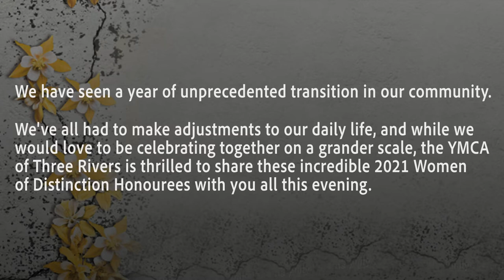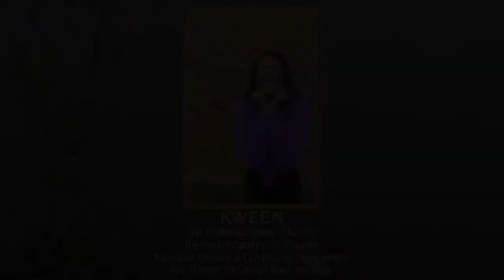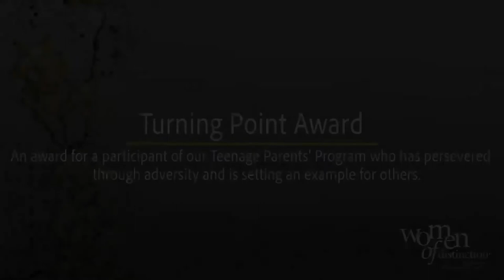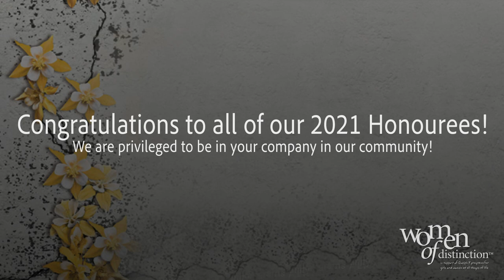About Our 2021 Women of Distinction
Get to know our 2021 Women of Distinction in this short video. Thank you to everyone who sent in their videos and shared their kind words about our six honourees!

Congratulations to all of the 2021 Women of Distinction Honourees and thank you to everyone who attended!